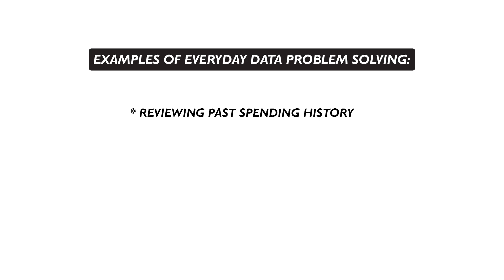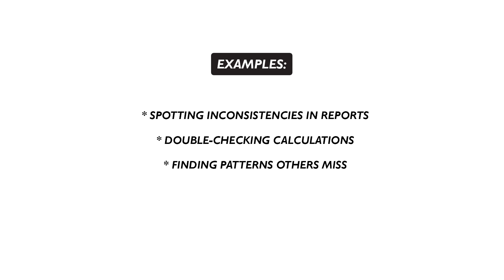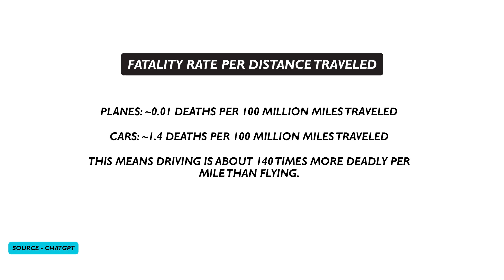Are You Built for an Actuarial Career? Here’s How to Tell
Ever wonder if an actuarial career is right for you? 🤔 You don’t need a background in finance, tech, or statistics to thrive in this field—you just need the right mindset and skills.

In this video, we’re going to take a 5-part quiz together. If you score a 4 or higher, you’re literally built for this type of work! 🚀

These questions reveal how your brain works, and if you're the kind of person who would truly enjoy this career path.

If you find yourself totally relating, you might be a perfect fit for the actuarial career! And if you’ve ever felt too scared to switch careers, don’t worry—I’ve been there. After six years as an actuarial analyst and eight years helping others transition into data-driven careers, I’ve got plenty of insights to share.

I'll do my best to answer ALL your questions! :)

TIMESTAMPS:
0:00 Intro
0:20 Question 1
1:41 Question 2
2:50 Question 3
4:13 Question 4
5:58 Question 5
7:23 End Story

This video is designed to help aspiring actuaries (aka future actuaries) break into the actuarial career.